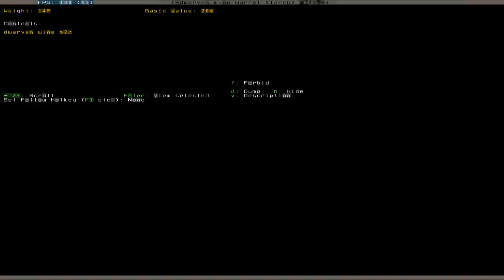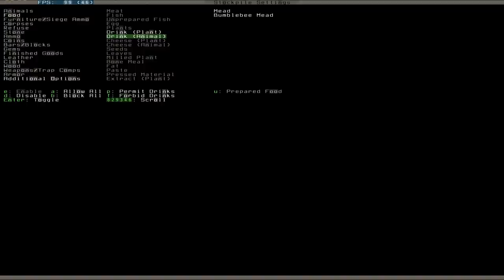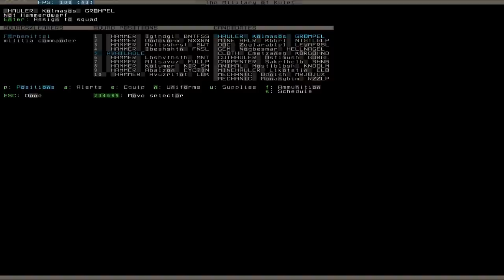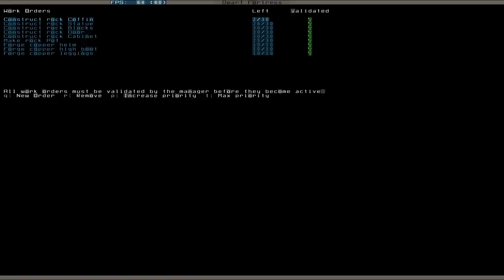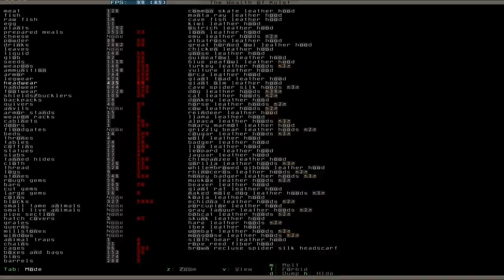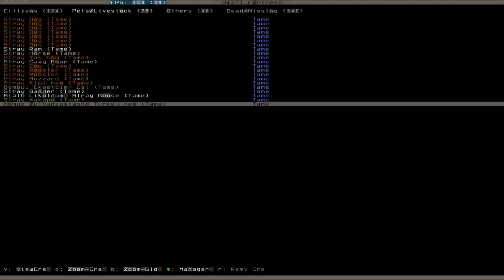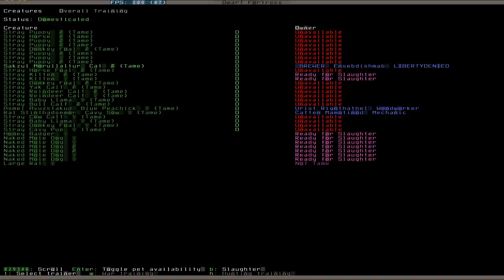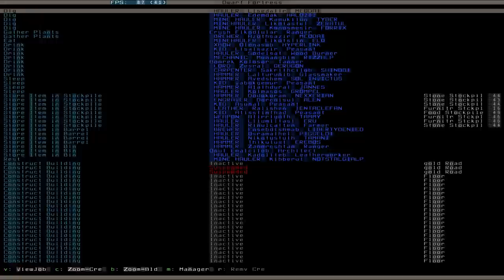Let's Play Tutorial Dwarf Fortress 136